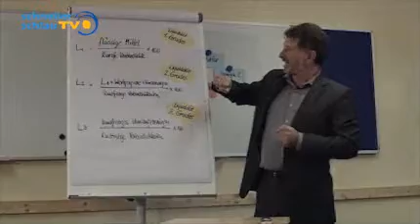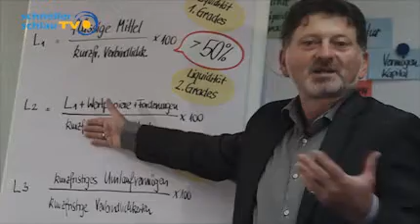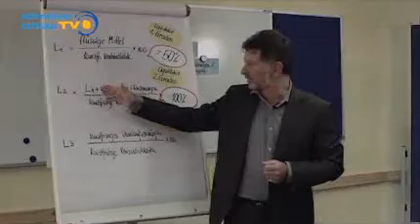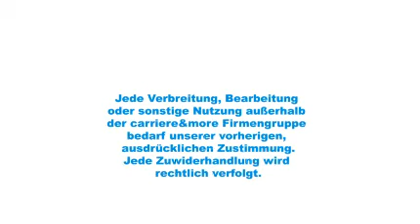Wie Sie Liquiditätsgrade unterscheiden können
Kaufleute, Fachwirte und Betriebswirte müssen in der IHK-Prüfung unterschiedliche Liquiditätsgrade unterscheiden können. Walter Trummer erklärt Ihnen hier, worauf es ankommt.